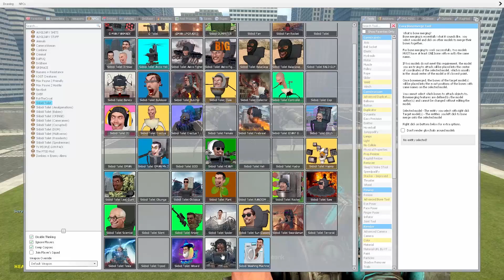NEW UPGRADED ROCKET LAUNCHER SKIBIDI TOILET VS TRI TITAN AND OTHERS! In Garry's Mod!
❤️Hello thank you very much for watching this video! I hope you enjoyed it. I try my best  to make quality content. I appreciate your support! ❤️